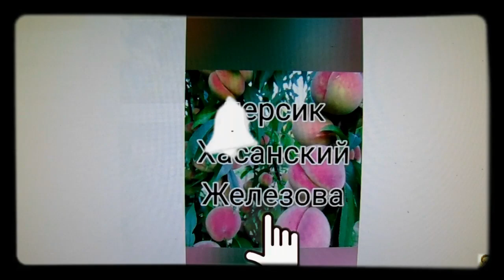Железов В. Привет из Украины.